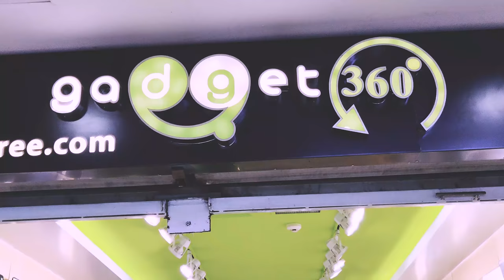ও মাই গড ! এত কম দামে ভালো ল্যাপটপ এর আগে দেখিনি, ল্যাপটপের- A to Z By Gadget 360°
ল্যাপটপ কেনার কথা ভাবছেন? গেজেট ৩৬০° দিচ্ছে ল্যাপটপে ফাটাফাটি অফার !!! এখানে পাওয়া যাচ্ছে ল্যাপটপে সর্বনিম্ন দাম এবং ১০০% ফ্রেশ ও অরিজিনাল পণ্যের নিশ্চয়তা

গেজেট ৩৬০° (Gadget 360°)
�শপ নং - ৬৩৬
�লেভেল - ৬
� টকিও স্কয়ার , জাপান গার্ডেন সিটি, , মহাম্মাদপুর , ঢাকা ।
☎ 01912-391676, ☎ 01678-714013